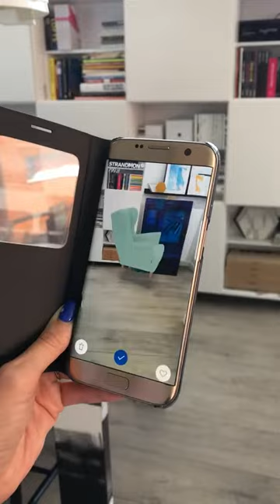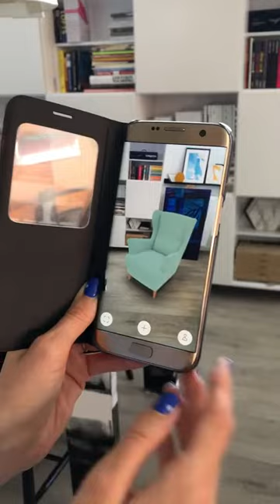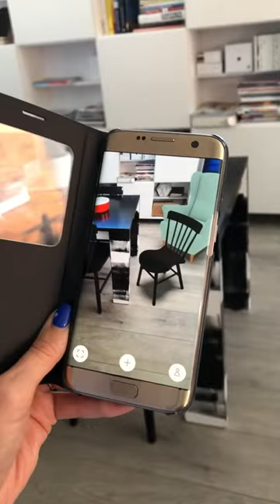Czy mebel będzie pasował do wnętrza? Poznaj tę apkę!